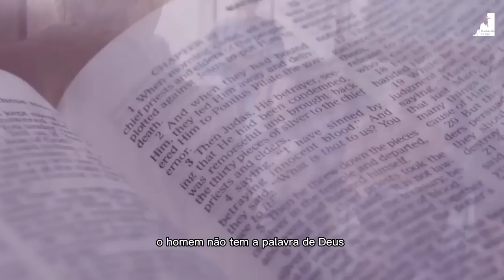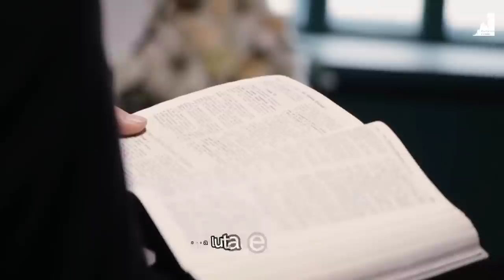O Governo De Satanás Já está Na Terra?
Misericórdia!! O governo de satanás já está na terra!
O Pastor Pedro Dong nos fala dos principais eventos que ocorrerão durante o fim dos tempos. O governo de Satanás e o reino de Deus são detalhados, explicando como cada um funciona e como ocorrem os conflitos entre eles.

O vídeo também discute o Arrebatamento da Igreja, mostrando como os cristãos serão arrebatados para o céu, antes da Grande Tribulação.

O vídeo também discute a volta de Jesus, mostrando como Ele retornará para julgar os vivos e os mortos. O vídeo também aborda a ressurreição dos mortos e a vida eterna para aqueles que aceitam a salvação de Cristo.

Por fim, o vídeo discute o Juízo Final, mostrando como os justos serão salvo, enquanto os ímpios

🔸PREGAÇÕES

🔸 SÉRIE APOCALIPSE

🔸EZRA MA

🔸MIGUEL MA

🔸Queridos irmãos!